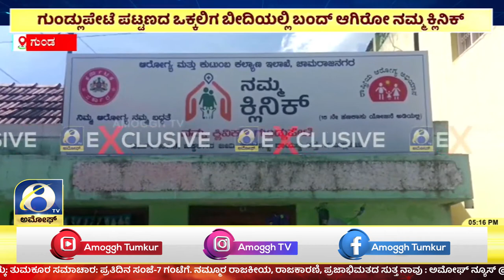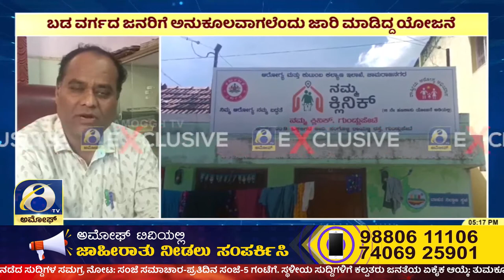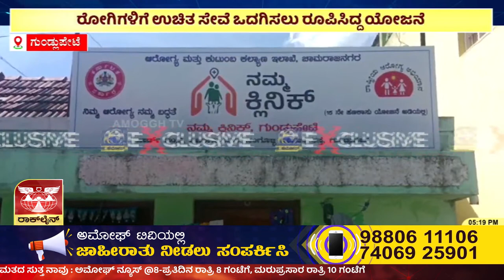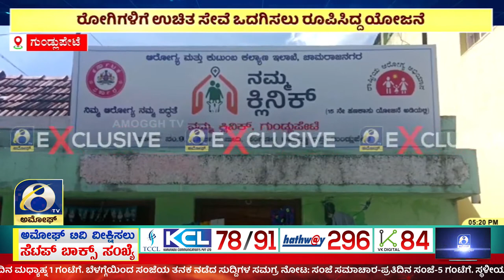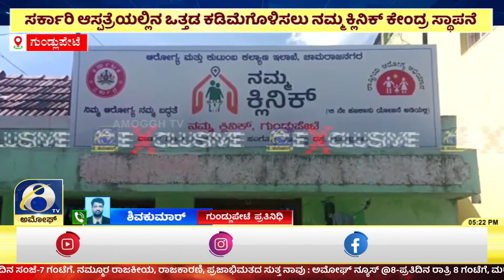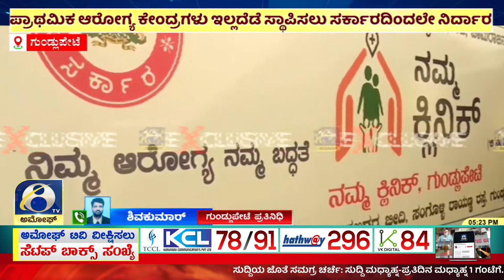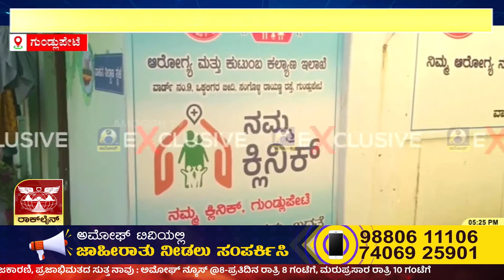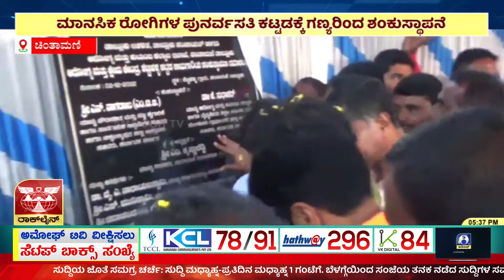ನಗರಪಾಲಿಕೆಗೆ 20 ಕೊಟಿ ರೂ. ಆದಾಯ ಖೋತ | ಅಮೋಘ್ ನ್ಯೂಸ್ | Amoggh TV | @5pm | 03-12-2022